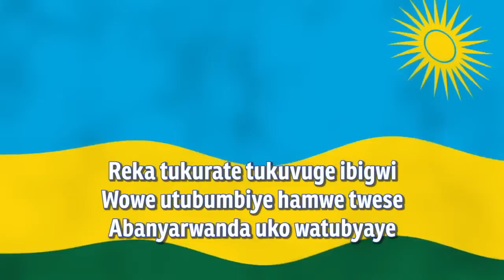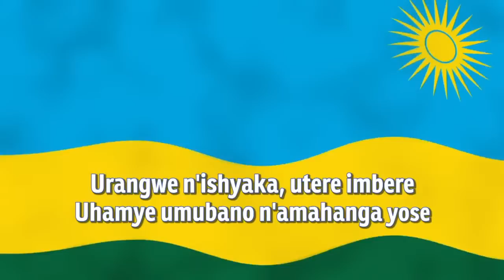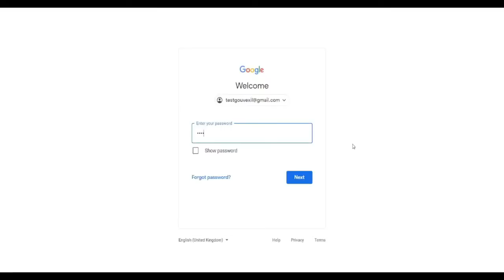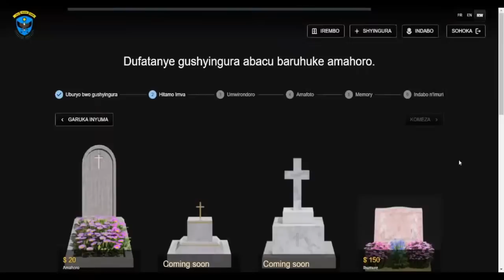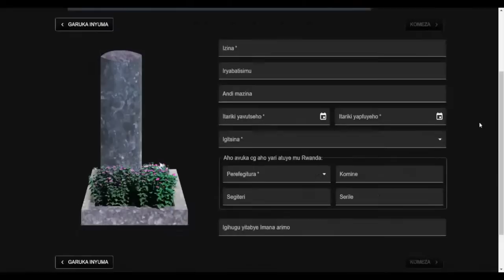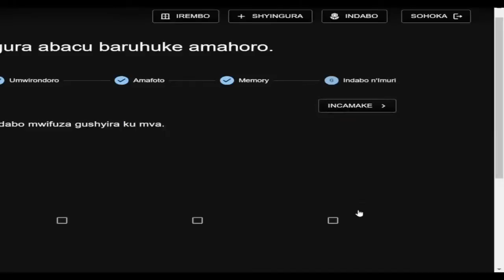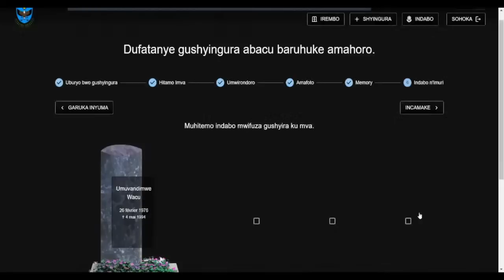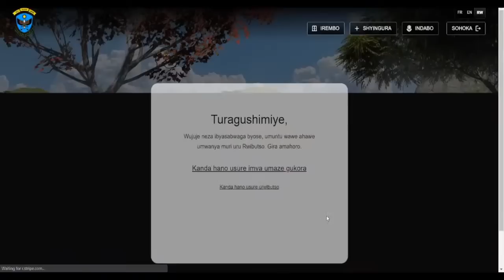NSHUSHANYIRIZA U RWANDA RW'EJOTWIFUZA : TURANGWE N'UBUMUNTU - No. 15 MAXIME BUGINGO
Ni aho mu kanya, ku ISINIJURU TV.

_______Gutera inkunga ISINIJURU TV___________

1. Ibigo byo kohereza amafaranga nka western union,worldremit, ...
2. Kohereza kuri konti ya banki direct (ibi byakorwa nababa iburayi)
 " Support _ Gutera inkunga Isinijuru TV"

IBAN:     FR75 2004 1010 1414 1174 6K03 587
BIC ou SWIFT:   PSSTFRPPROU